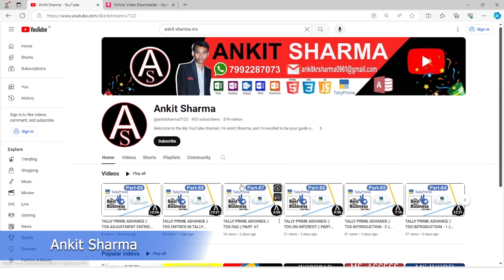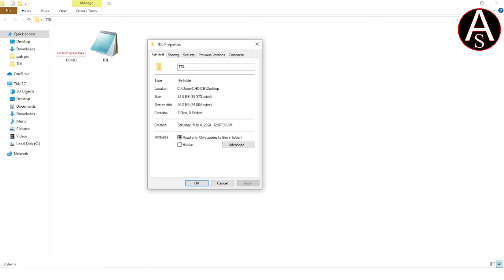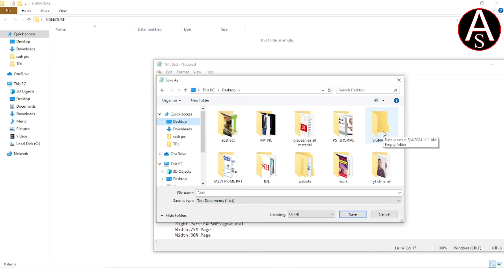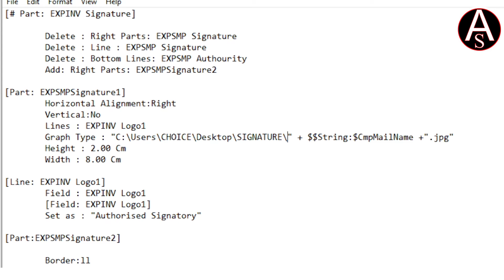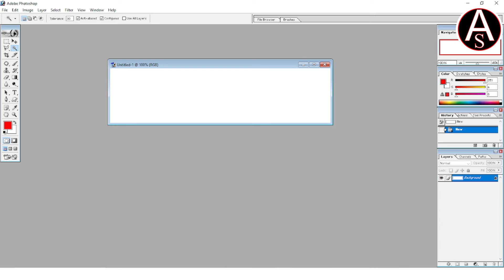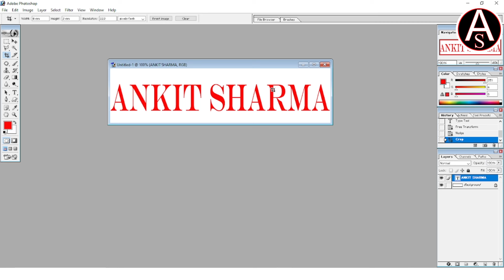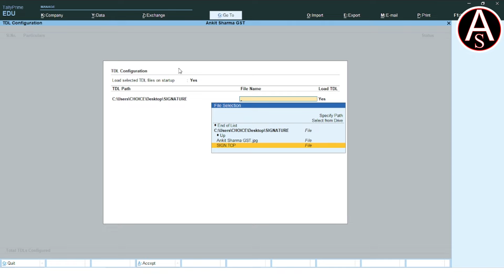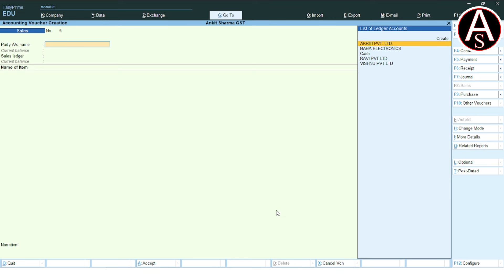How to add signature in Tally prime | sign and stamp in Tally | Tally Free TDL Download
tally prime free tdl
Tally Prime language change
Enable Multi Language in Tally Prime in Hindi
Tally language
How to Activate Display Language in Tally Prime
Multi Language in tally
tally language download
tally prime me language change kaise kare
change language setting in tally prime
dct file download tally prime
tally prime language file download
dct file tally prime
gst 4.0 version tally prime
gst purchase invoice
gst ledger
sgst/utgst ledger
cgst ledger
gst groups
what are the advantage of gst
gst intro
gst introduction
gst registration
gst no kaise le
gst return filling
gst registration process in hindi
gst inspector
gst bill kaise banaye
gst kya hai
gst no kya hota hai
pan no kitna digit ka hota hai
gst no kitna digit ka hota hai
gst return filing online
gst  kya hai hindi me
gst  kaise check kare
gst  revision
gst  payment online
gst  return filing online hindi me
gst  in tally prime in hindi
gst in tally prime
gst in tally erp9
gst in tally prime 3.0.1
gst in tally prime theory
gst in tally prime entry
gst in tally prime 3.0
Create and setup of a company in tally prime
Setup of basic features in tally
Configuration setting in Tally Prime
Create accounting masters in Tally Prime
Create inventory masters in tally prime
Setup of GST masters and classifications in Tally Prime
Record financial business transactions in Tally Prime
Record Inventory (stock entry) transactions in Tally Prime
Setup of tally prime item allocations
Post transactions with Inventory and GST in Tally Prime
Record expenses transaction with GST in tally
Record fixed assets transactions with GST in tally
Learn how to generate and configure sales invoice using Tally Prime
Learn how to create and set purchase voucher in tally prime
Learn how to create and set sales voucher in tally prime
Use of some important shortcut keys in Tally Prime
How to delete and alter masters in tally
how to search, alter and delete business transactions
How to prepare GST Returns in Tally Prime
How to prepare Balance and other financial reports in Tally Prime
Use of Goto button, this feature is not available in Tally erp.9